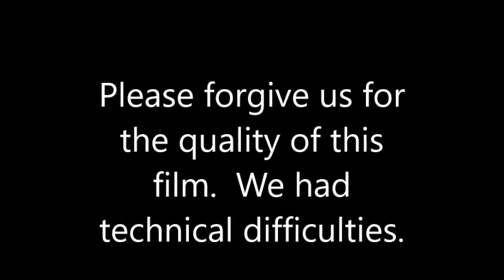2018 June Horse Camp Game Day Movie